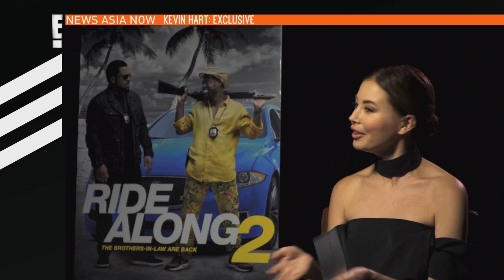Kevin Hart Exclusive at Universal Studios Singapore - Yvette King | E! News Asia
E! News Asia's Yvette King joins Kevin Hart on a Ride-a-long at Universal Studios Singapore.